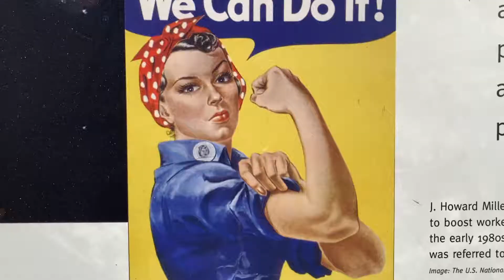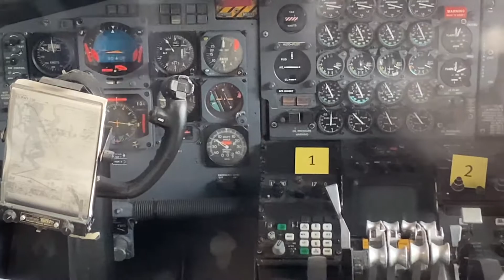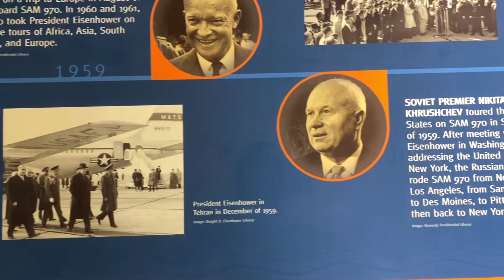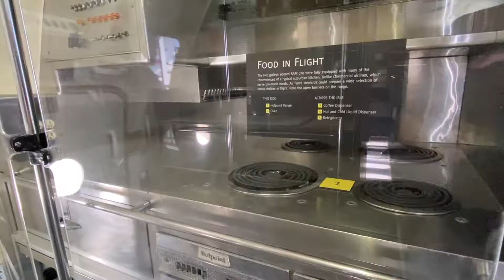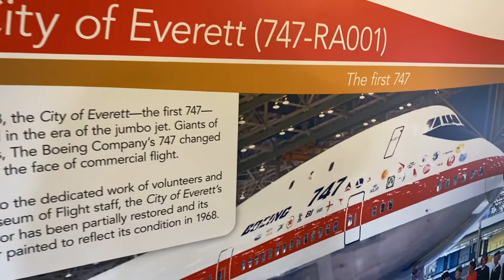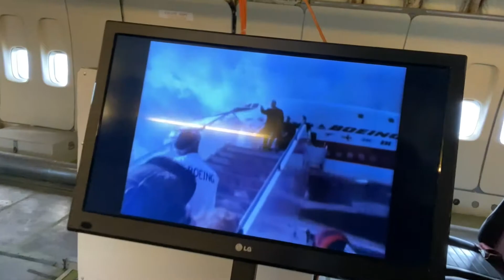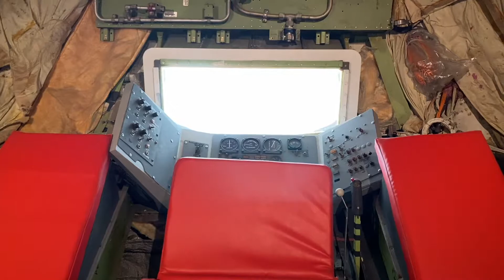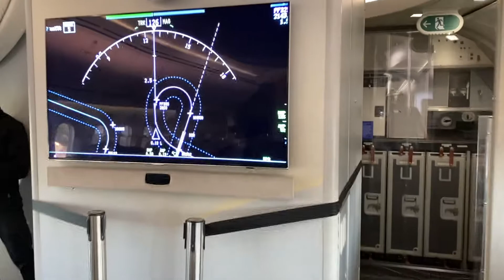THE MUSEUM OF FLIGHT, PARTE V (CUANDO LAS AVES VUELVEN AL NIDO)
En el video de hoy, continuamos con la quinta parte de nuestro recorrido a través del The Museum of Flight. El Museo del Vuelo es un museo aéreo y espacial privado sin fines de lucro en el área metropolitana de Seattle.

En esta ocasión entramos en la ultima Galería, el Aviation Pavilion. Una galería exterior cubierta con 19 aviones comerciales y militares raros y únicos. La exhibición de 3 acres se enfoca en el dramático desarrollo de grandes aviones y aviones comerciales desde la década de 1930 hasta el presente. El Pabellón también ofrece la primera exhibición sobre el negocio del transporte aéreo. La exhibición FedEx Air Cargo, construida a partir del fuselaje de un antiguo carguero FedEx Boeing 727, es una exploración entre bastidores altamente interactiva del mundo de las entregas aéreas. El Pabellón también ofrece recorridos diarios, una cafetería y un área de juegos para niños en uno de los espacios cubiertos más grandes de Seattle.

Música Utilizada en el video, Biblioteca de audio de YouTube.